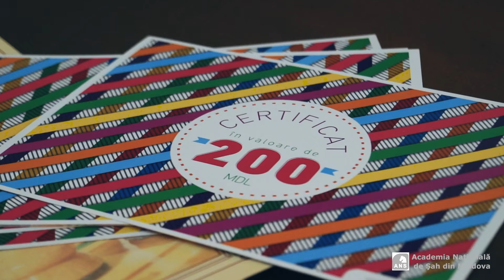Turneul de Șah: Primii pași spre victorii.Acum e timpul - alatura-te si tu!!!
Academia Nationala de Sah din Moldova nu este o academie simpla, ci o familie mare. Turneiele noastre nu sunt doar turneie, ci si o distractie pentru copii. Acum am devenit si mai aproape de parinti, avem ocupatie si pentru ei si speram ca timpul petrecut la evenimentele noastre sa bucure intreaga familie din plin si sa le daruiasca doar emotii frumoase!!

Multumim tuturor partenerilor nostri care ne-au sustinut la realizarea evenimentului de duminica, 24 aprilie 2016.
Multumim hotelului Jolly Alon pentru locatie, multumim oaspetilor, parintilor, copiilor care au venit, multumim info partenerii Sporter.md si Mama.md si nu in ultimul rind multumim operatorului Иван Мельник pentru acest video care denota toata atmosfera.